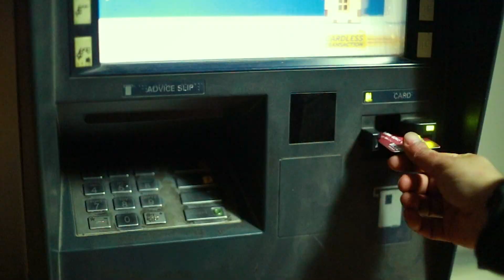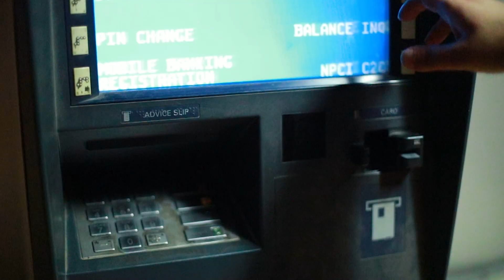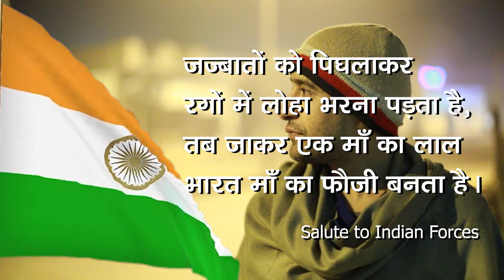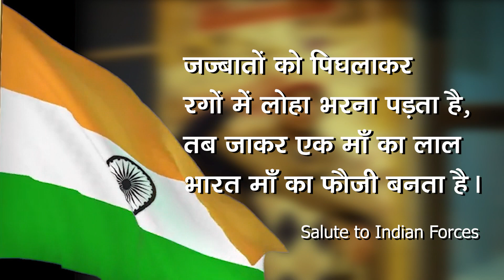सौ का नोट कैसे एक फाैजी को जिंदा रखता है । 2 दिन में 5 मिलियन view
About Story.
Ek Indian Soldier (Fauji) Ke Kashmir Me Dard is video me dikhaye gaye hain, Wo kin Pristhitiyon me jinda rahte hai aur 100 ka ek note kaise usaki Jindagi me Ahmiyat rakhta hai jo ki usake pariwar ka bhi sahara banta hai.